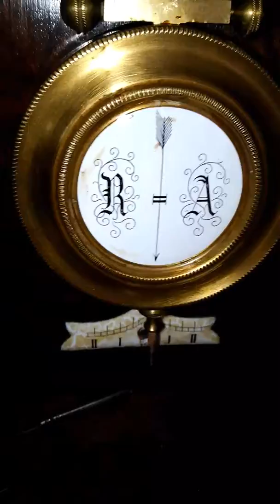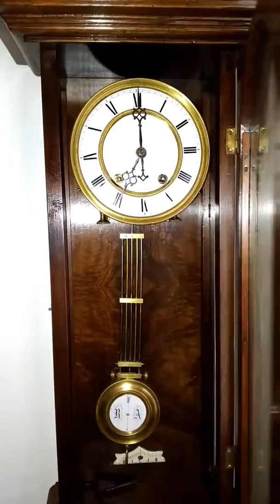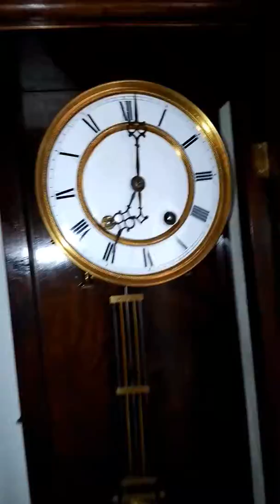Reloj Antiguo Arreglado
Este es un reloj de tipo de 8 días de cuerda con campanadas en las horas enteras y las medias es mediado del siglo XIX